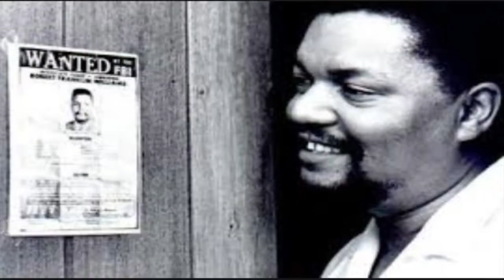Robert Williams-Believed in being self-armed, Civil Rights Leader and fighter of injustices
Robert Williams was a Civil Rights leader who was president of his local NAACP chapter. He fought for the Civil Rights for black people in Monroe.